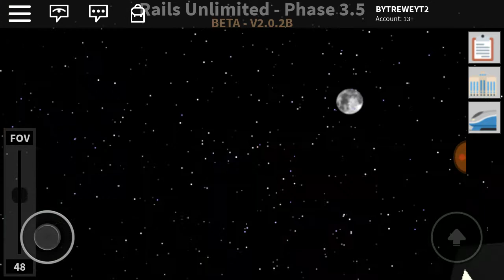Railfanning Rails Unlimited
Well they made it for mobile.

Like if you want to see more of Rails Unlimited.